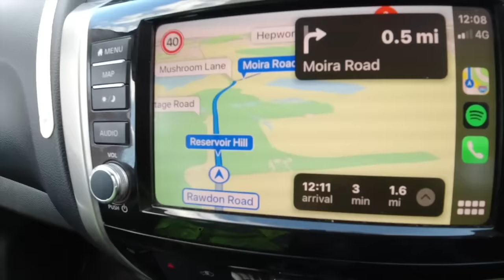Traveller Eviction! JOB ON for Assistance for us to MOVE CARAVAN OFF LANDOWNERS SITE IMMEDIATELY!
IF you enjoy the content, you know what to do.

Make SURE your 🔔 notification is TURNED ON! 👌

If you are involved in an INCIDENT and require our assistance CALL US!

ONE CALL TO GDB AND THE JOB GETS DONE! ✅

24HR CONTROL ROOM
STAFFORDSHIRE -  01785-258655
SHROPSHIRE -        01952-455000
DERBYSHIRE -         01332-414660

DONT FORGET to hit me up on the SOCIALS!

FACEBOOK - GDB RESCUE AND RECOVERY